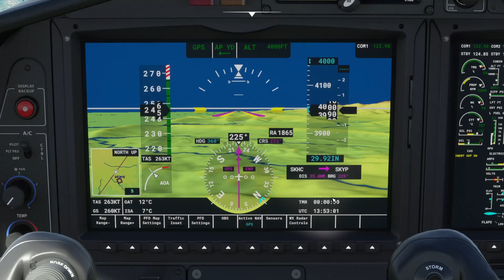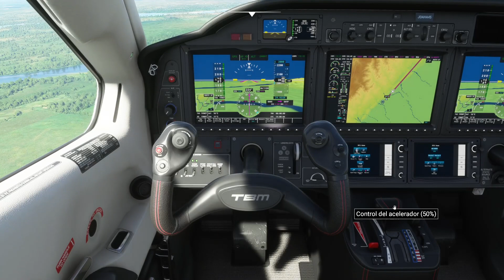Vuelo de Hato Corozal a Yopal/Volando por Colombia #18/Microsoft Flight Simulator 2020